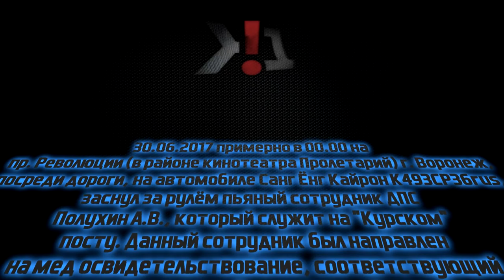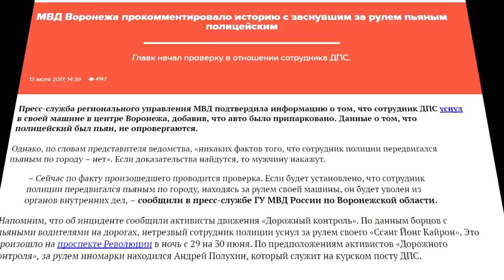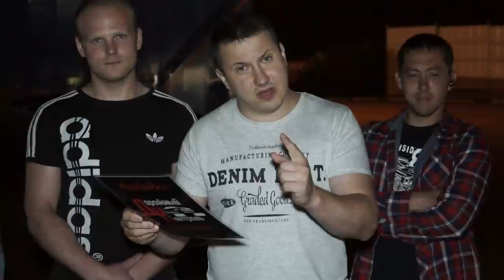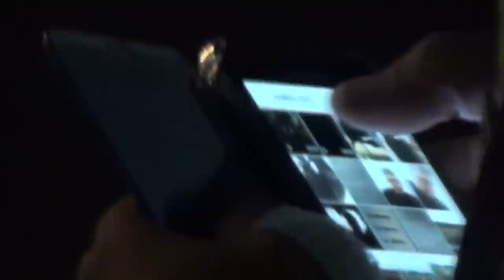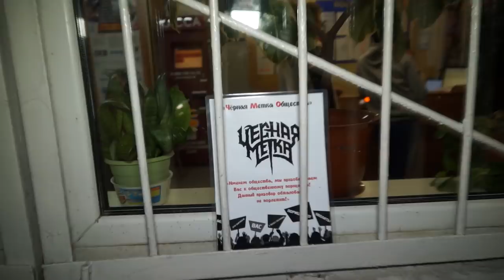Пьяный гаишник заснул за рулем | История о полицейской "твари". Часть 3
Целью данного видеоролика является минимизация человеческих жертв, а также снижение уровня детской смертности по причине ДТП с участием пьяных водителей. Предупреждаем о том, что содержимое данного видео, а также сообщений и комментариев, является субъективным мнением автора.